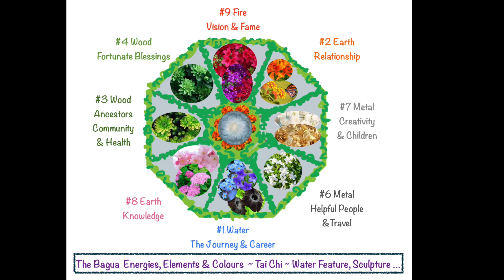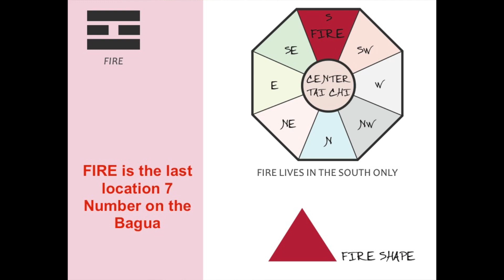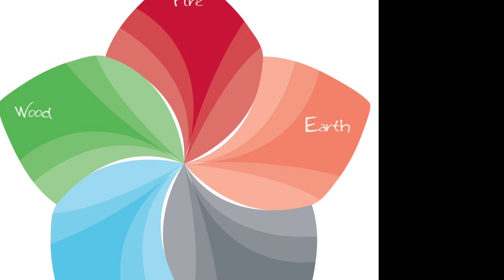PLANTS: Colours, Meanings & Location ~ PART ONE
Following the Feng Shui Map or Bagua, and knowing how to amp up our future intentions with a ''power garden' , let's explore what colours go where. Also colours of plants in gardens carry different symbology and meaning.

In this video we explore WOOD, FIRE and EARTH, their directions, colours and the how to of their use in a Feng Shui garden